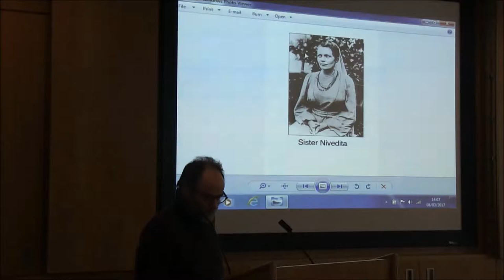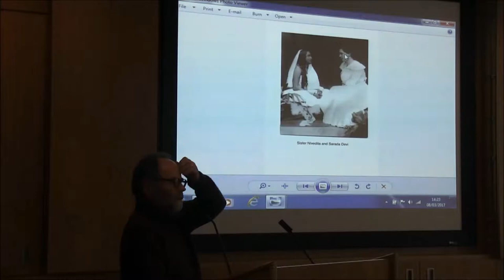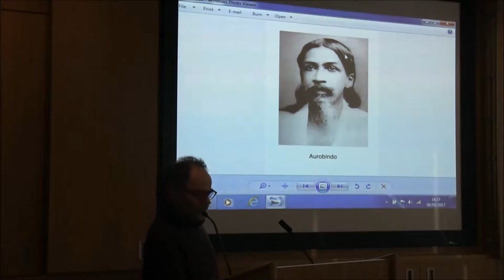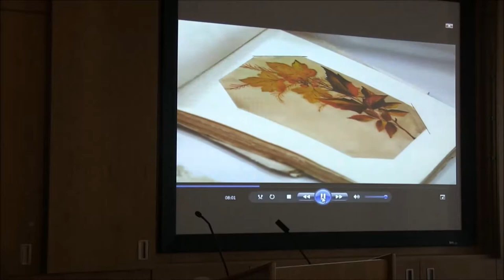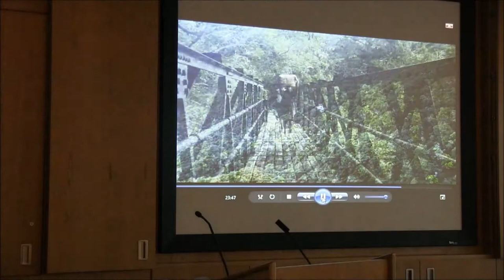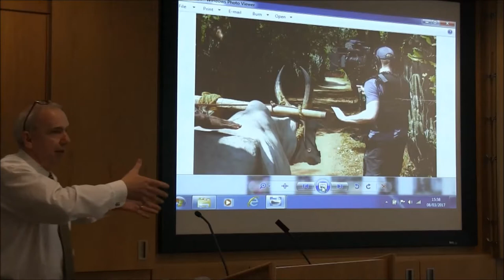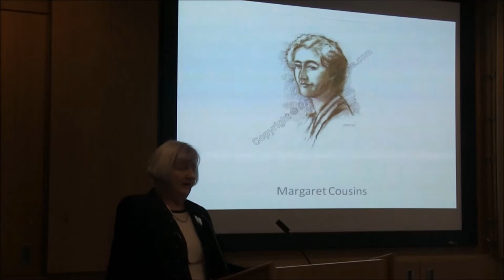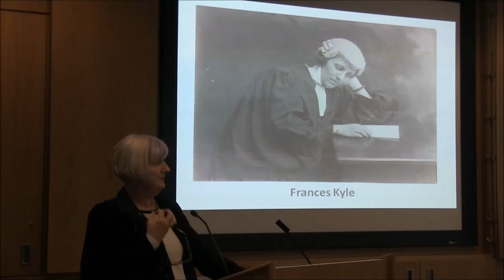PRONI - From Ireland to India - Women of Change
To mark International Women's Day, PRONI hosted an afternoon event which explored the role of Irish women in India.  This event took place on 8th March 2017.